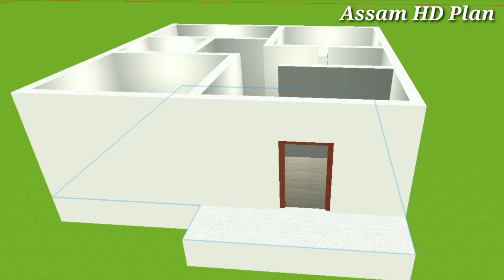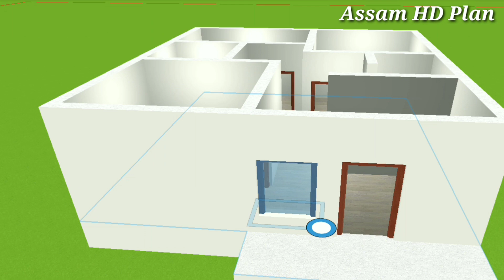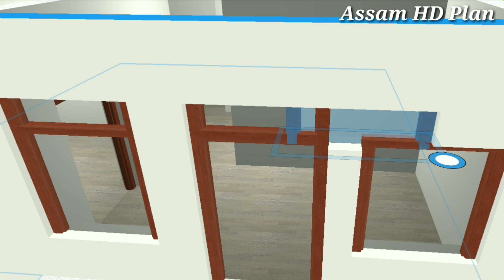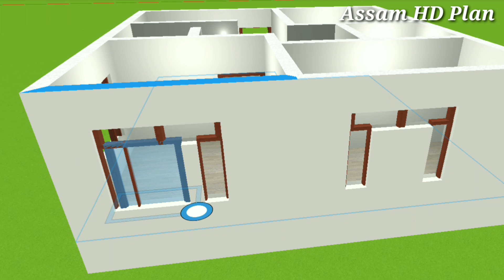30×32 3bhk house 2023 | 30×32 house plans | house design 2023 | Assam HD Plan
30×32 3bhk house 2023 | 30×32 house plans | house design 2023 | Assam HD Plan

your quires:-

30×32 3bhk house 2023
30×32 house plans
32×32 house plan ideas
32×32 house plan 3 bedroom
3 bedroom house plan
3 bedroom
3 bhk
3 bedroom house
3 bedroom house design
30x32 960 square feet
960 square feet house plans
900 sqft house plan 30*30
960 sq ft house plans
960 square feet house
960 square feet house design
30x32 house plan
30x32 house plan east facinng
30x32 house plan north facing
30x32 house plan 3d
30x32 house plan with car
parking
30x32 house plan south facing
30*32 house plan 3d
30*32 house plan 2bhk
30*32 house plan 4 bedroom
30*32 house plan 4bhk
30x32 house plans
30x32 house plans east facing
30 x 32 house design
30x32 jeans
30x32 garage
30 x 32 pole barn
30x32 shop
30 x 32 shower pan
30 x 32 shower base
30x32 vs 32x30
32x50 house plan
32*32 house plan 2bhk
32*30 house plan west facing
32*32 house plan 3d
32x32 tiles design
32 by 32 house plans
32x32 house plan 3 bedroom

thank you for watching (DISCLAIMER:We do not say that you have to build a house on top of our plan and design, you should have an idea of the design before you build a house, which will help you to make the design of the house, you want to work on our design, then advice from an engineer near you Take, we have no problem. And our mission Don't hurt anyone Only those who want to build a small house, whose budget is low, they should get some help from our design.)